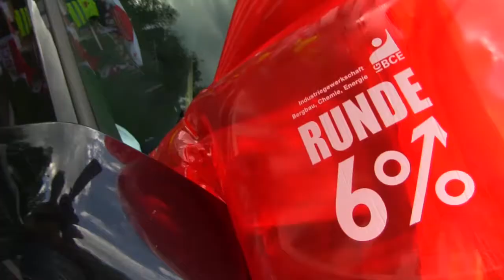St. Wendel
11. Mai 2012, Protestaktion in St. Wendel bei Fresenius